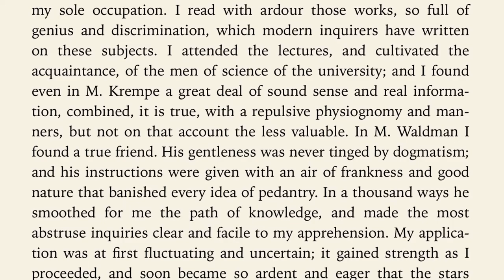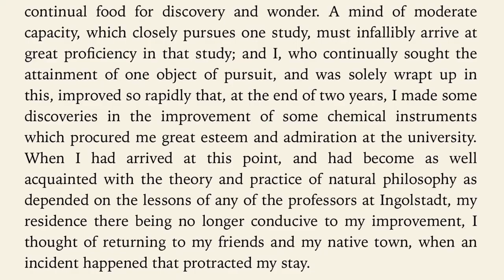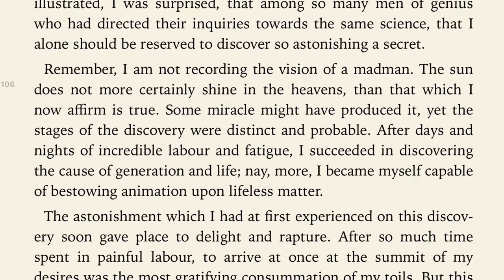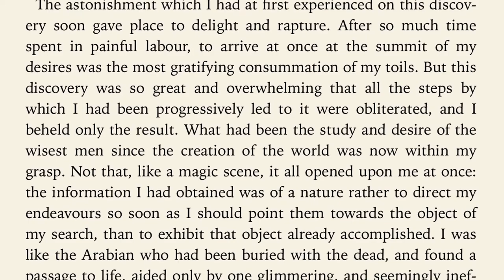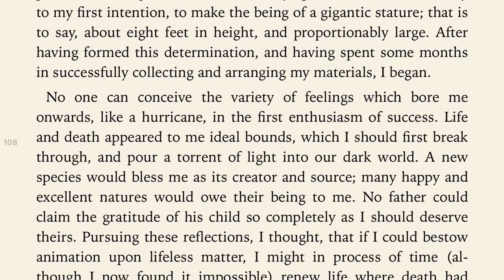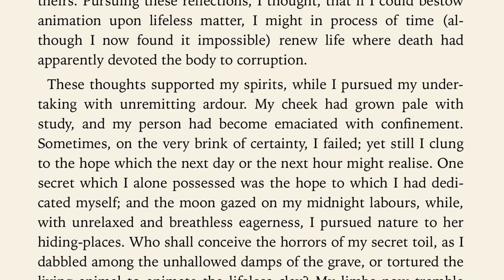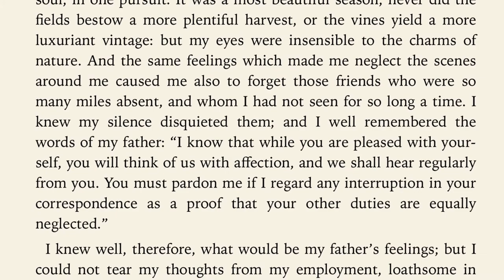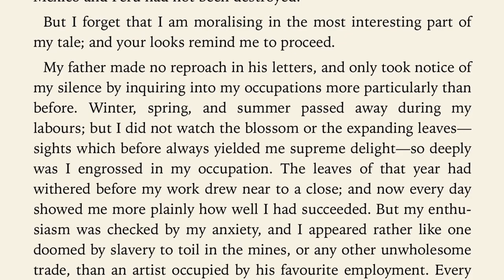Chapter 4 - FRANKENSTEIN by Mary Shelley | Read Along Audiobook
An audiobook of Frankenstein or the Modern Prometheus by Mary Wollstonecraft Shelley

Frankenstein: or, the Modern Prometheus (Version 4)
Mary Wollstonecraft Shelley (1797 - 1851)

This is a classic (gothic) horror story, and one of the earliest examples of science fiction. The main characters are Dr. Frankenstein and his creation, the daemon. Shelley called the scientist a "pale student of unhallowed arts" and his creation a "hideous phantasm of a man." This story is not only delightfully frightful, but arguably represents one of the clearest criticisms of science during a time when, like the daemon, it was leaving its own infancy and, like Dr. Frankenstein, testing its ethical boundaries. As Shelley said, "Frightful must it be; for supremely frightful would be the effect of any human endeavour to mock the stupendous mechanism of the Creator of the world. His success would terrify the artist; he would rush away from his odious handywork, horror-stricken." - Summary by jvanstan

Genre(s): Horror & Supernatural Fiction, Gothic Fiction
Language: English